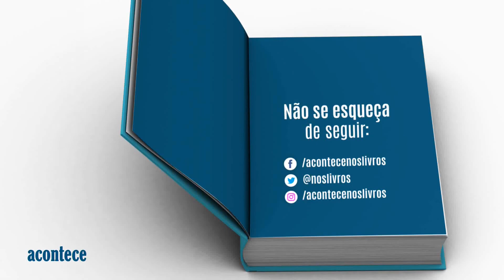Tarde da noite, de Luiz Vilela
Whisner Fraga resenha o livro "Tarde da noite", de Luiz Vilela.

Livros de Luiz Vilela:
O fim de tudo
Melhores contos
Tremor de terra
50 contos
Você verá
Bóris e Dóris

Ou diretamente comigo.